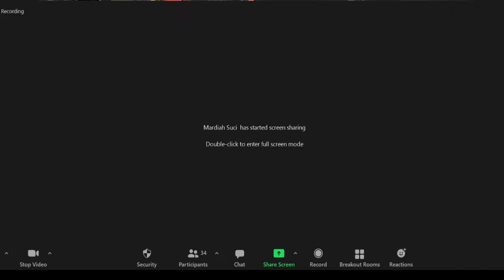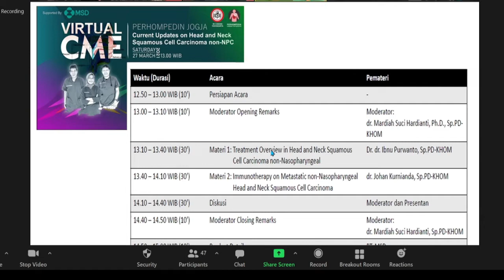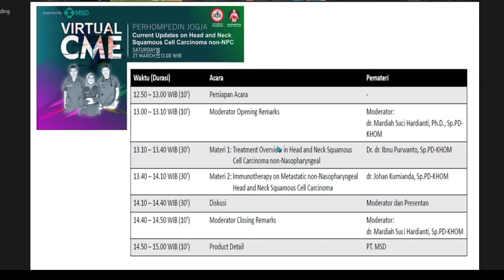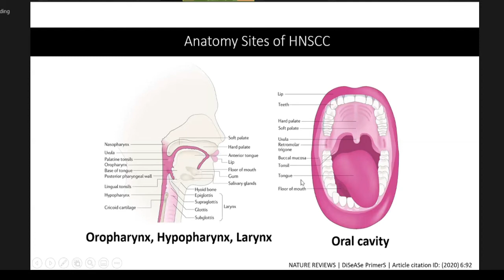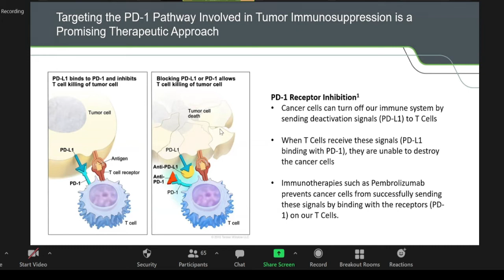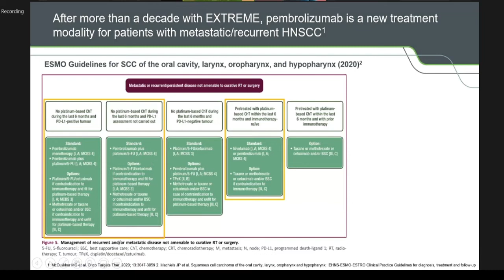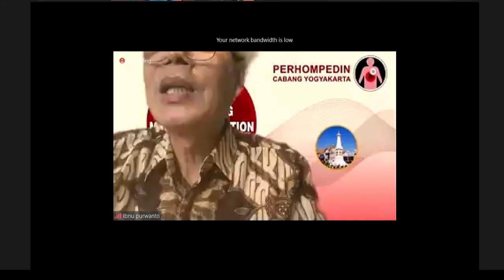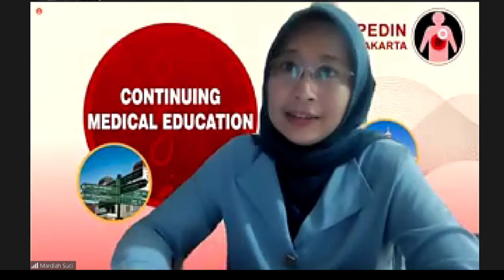CME 23: Current Updates on Head and Neck Squamous Cell Carcinoma non-NPC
Topic CME 23: Current Updates on Head and Neck Squamous Cell Carcinoma non-NPC

Moderator:
dr. Mardiah Suci Hardianti, PhD, SpPD-KHOM

Narasumber:
1. Dr. dr. Ibnu Purwanto, Sp.PD-KHOM
    "Treatment Overview in Head and Neck Squamous Cell Carcinoma non-Nasopharyngeal"

2. dr. Johan Kurnianda, SpPD-KHOM
    "Immunotherapy on Metastatic non-Nasopharyngeal Head and Neck Squamous Cell Carcinoma"

Virtual Continuing Medical Education(CME) ini diadakan oleh PERHOMPEDIN JOGJA melalui ZOOM. Acara ini gratis! diperuntukan untuk Mahasiswa Kedokteran, Dokter Umum, Dokter Penyakit Dalam & Ahli Hematologi-Onkologi Medik.